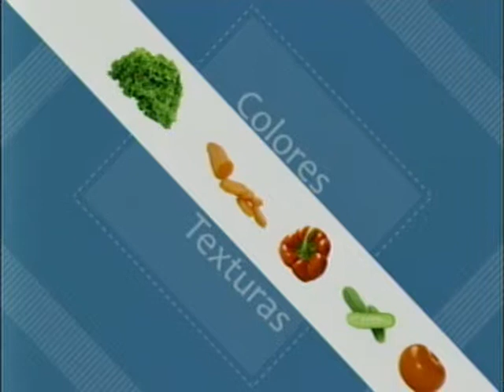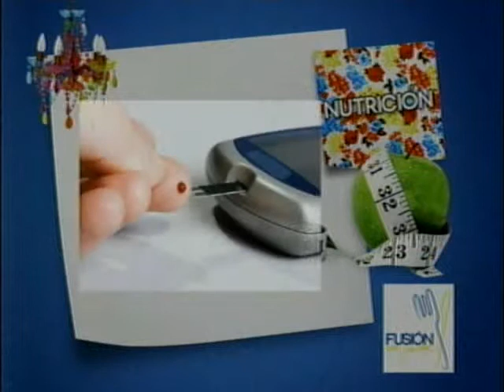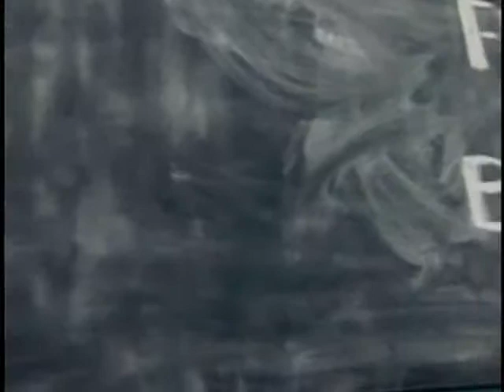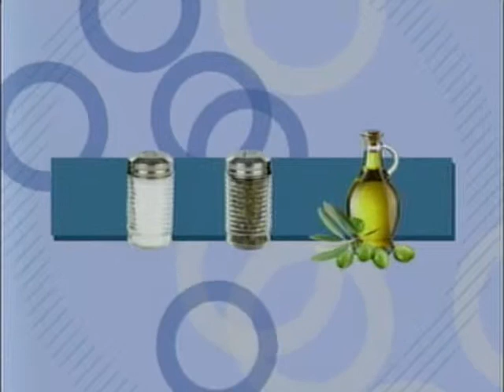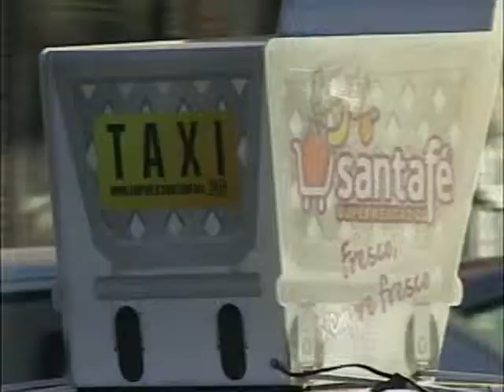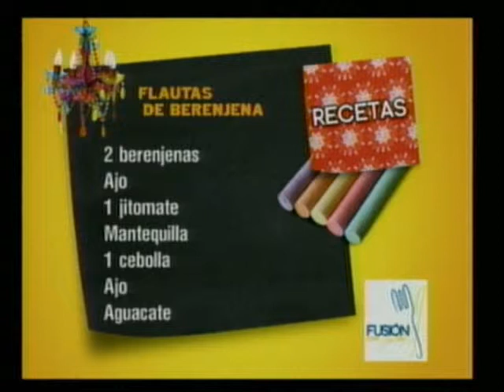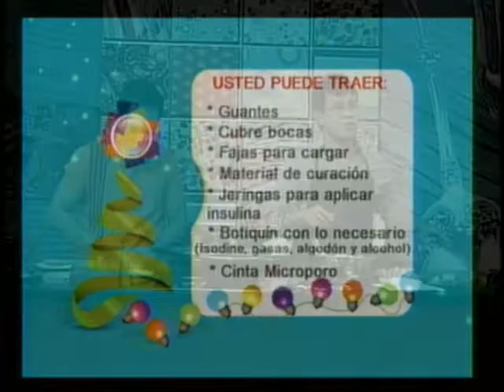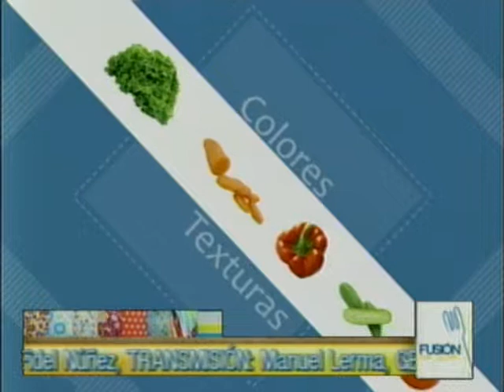FUSIÓN FLAUTAS DE BERENJENA, INVITADO MARTÍN CARRILLO